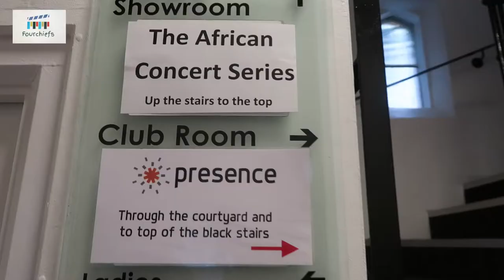THE AFRICAN CONCERT SERIES: The South African Double Bass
THE AFRICAN CONCERT SERIES Episode 3: The South African Double Bass with Leon Bosch & Rebeca Omordia